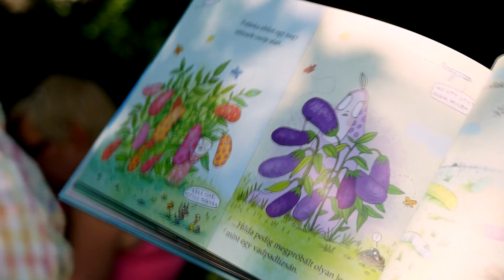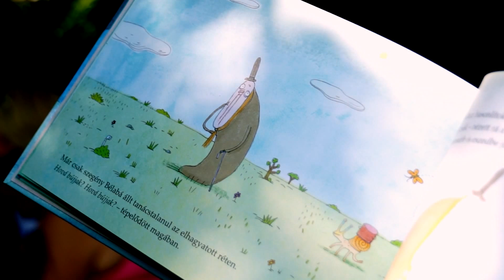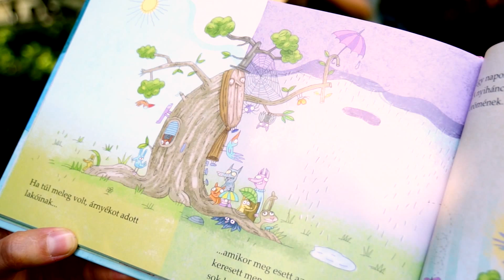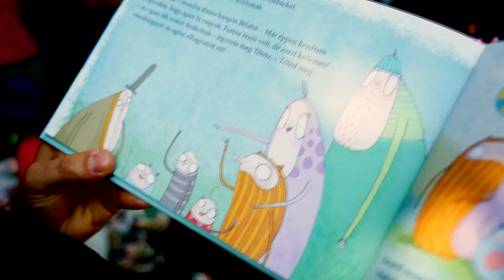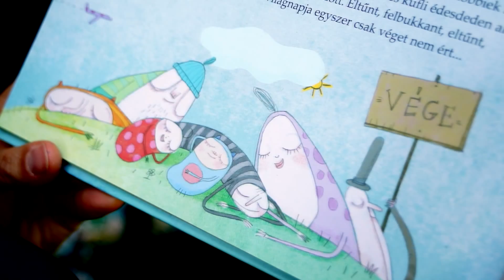K&H gyógyvarázs mesedoktorok - Az igazi fák sosem horkolnak